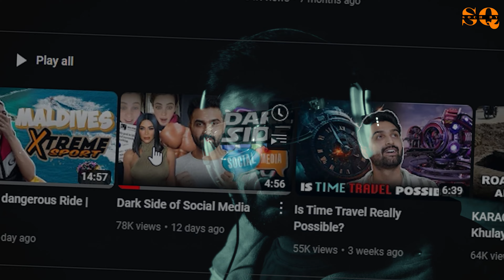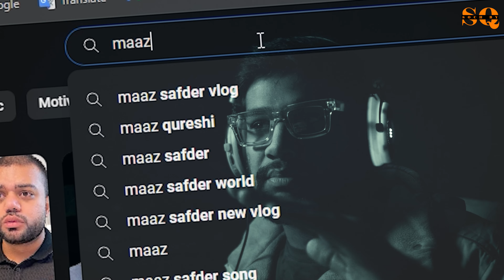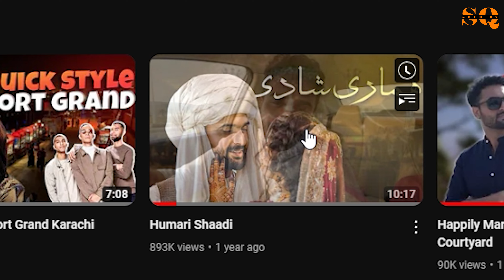The Downfall of Raza Samo.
Join Team SQ Now!!!